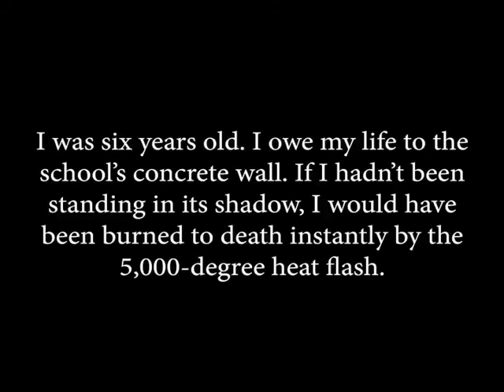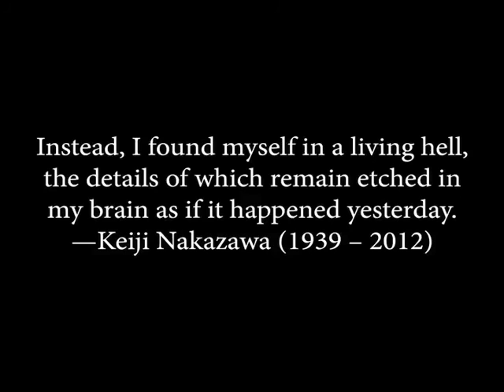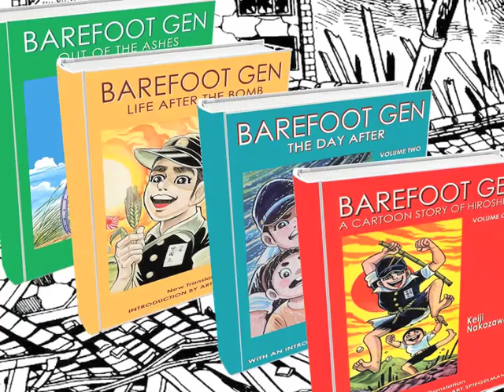Barefoot Gen for Schools and Libraries: A Kickstarter Project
Our goal is to print 4000 copies of a new, hardcover edition of Barefoot Gen, and distribute them to as many schools and libraries as possible.

This classic manga memoir about the bombing of Hiroshima should be read far and wide.

"This vivid and harrowing story will... burn a radioactive crater in your memory that will never let you forget it. Gen is one of those few comix that actually pulls off the essential magic trick... those little marks on paper come to fully realized life."
— Art Spiegelman, Pulitzer Prize-winning author of MAUS

August 6, 2015 marks the 70th anniversary of the dropping of the atomic bomb on Hiroshima. Today, the danger posed by nuclear weapons is as great as ever, yet few people survive who witnessed their horror.

Keiji Nakazawa's manga illustrates the true impact of nuclear weapons when used against a civilian population. It is vital reading for people of all ages, and especially for today's youth.

By keeping this tragedy in our collective consciousness, we can strive to never repeat it and guide humanity towards a course of peace.

With your support we hope to share the message of Gen with tomorrow's leaders.